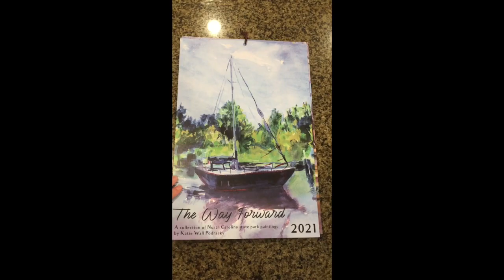The Way Forward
A 2021 calendar by Katie Wall Podracky